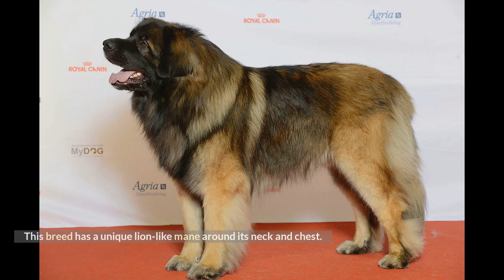The Top 7 Biggest Dog Breeds in 2022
The Top 7 Biggest Dog Breeds In 2022 @Amazed Fun Facts

This video contains top biggest and largest dog you probably never seen before.

Have you ever wondered what breeds of dogs are the largest in the world? You must first clarify what you mean by "largest" before you can create a list. Even if some dog breeds are unusually tall, if you want to know which dogs are the heaviest, these are the results. Only breeds recognized by the American Kennel Club were taken into consideration when creating this list. The list was then created based on the smallest weight that a male of that breed may safely be. These are the world's largest dogs. In cases of a tie, the higher placing was awarded to the lowest allowable weight.

small dog breeds dog breeds that look like wolves biggest dog in the world biggest dog breeds in the world great dane top 10 biggest dog breeds in the world largest dog breeds english mastiff scottish deerhound irish wolfhound best dogs for first time owners neapolitan mastiff Amazed Fun Facts